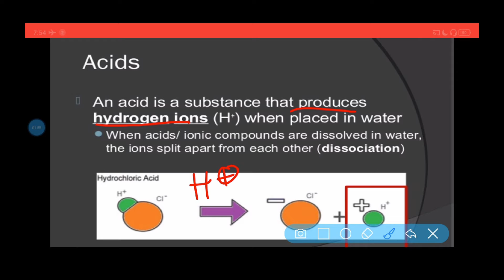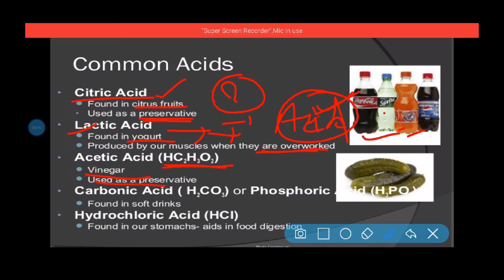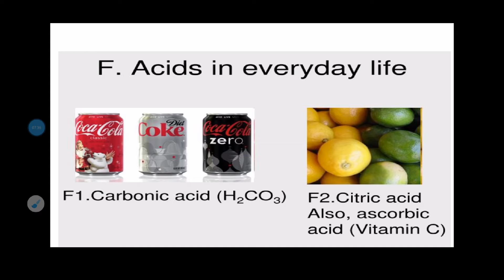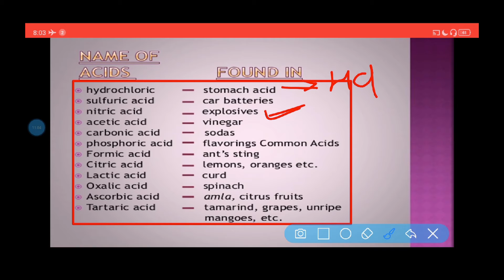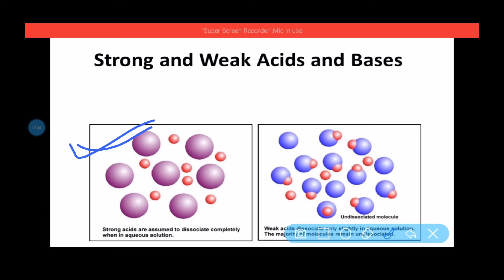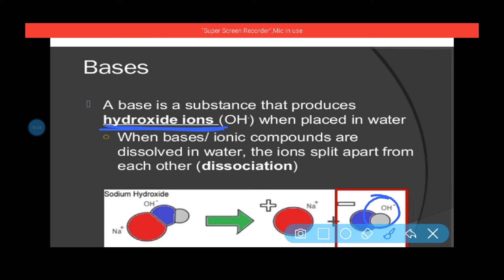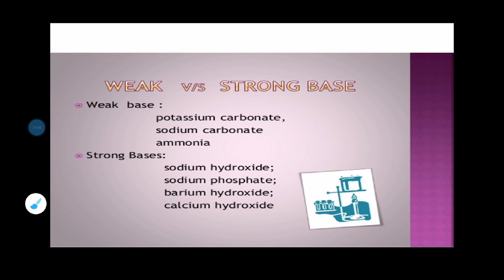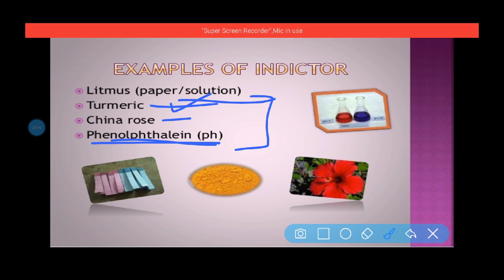Acids Bases & Salts Part-1| By Prakash for JKP SI JKSSB Jr. Assistant, SSC GD,CHSL ,FAA| Proxy gyan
Hurry up!! In this New Series of Chemistry For Competitive Exams we'll be studying the Acids Bases & Salts Part-1 Concept. This lecture series will also help in the preparation for many competitive exams such as UPSC, CTET, JKSSB, NET, JKSET, CSE, NCERT, etc. Subscribe Now & Press the Bell Icon to be notified as soon as new videos go live.